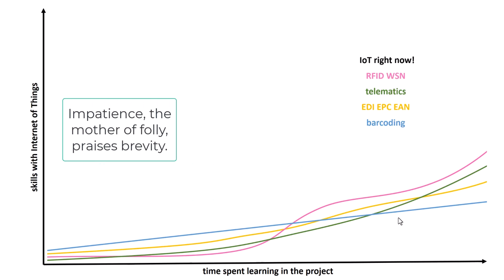Internet of Things - Lifecycle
if you want the internet of things, then please learn firstall about the enabling technologies. if you just start right away, you will pay a lot of tuition and most likely fail.

Credits:
Concept and realisation: Martin Wölker
Logoanimantion: Lukas Mohr, Marmorfilm